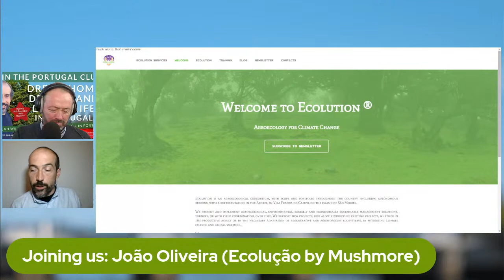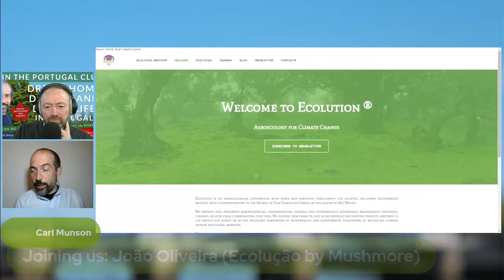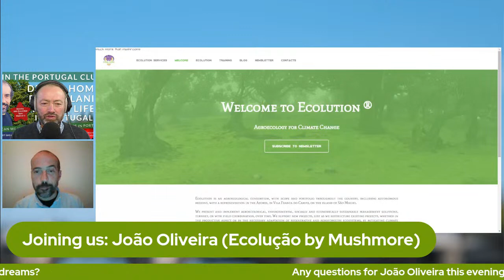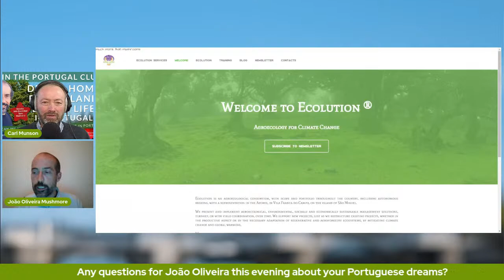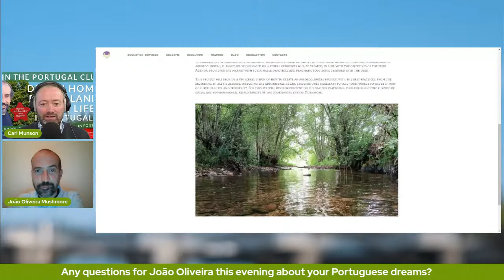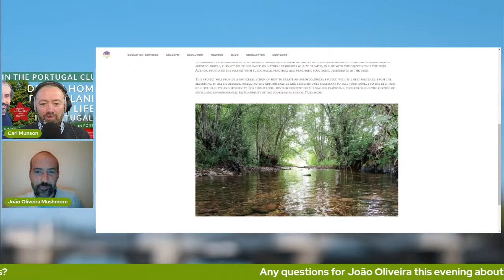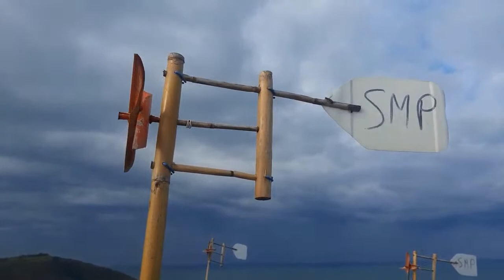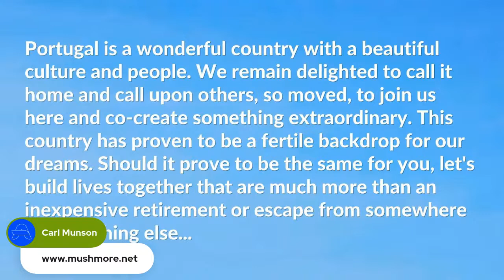Dream Home, Dream Land, Dream Life In Portugal with João Oliveira - A GMP! Special Webinar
Our second special movetoportugal2023 webinar with our great mate in Central Portugal - João Oliveira of mushmore!

Join us to get a new angle, a truly sustainable view, on finding your dream place in Portugal.

And share your story, seek support with settling in, and find out how joining The Portugal Club can help you live your best life here with Carl and Louisa Munson.

These webinars and the Portugal Club can inspire, support and accelerate any plans you might have to move to Portugal.